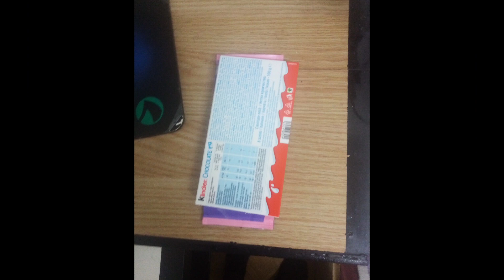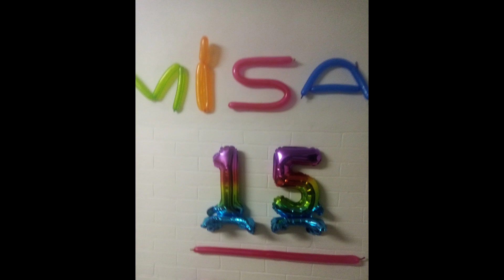[M.L.P] co jsem dostal k narozeninám + oslova a jídlo 2023 🥳🥳🥳🥳🎉🎉🎉🎊🎊🎊🎊🦄🦄🦄🦄✨✨✨✨✨